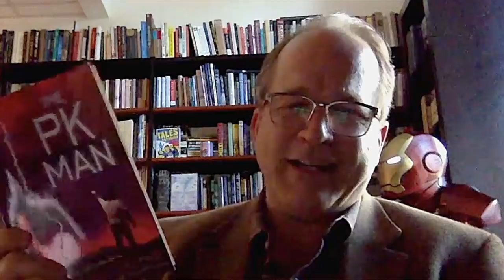A New Vision of the Unexplained, Part Two with Jeffrey Kripal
Jeffrey J. Kripal is the J. Newton Rayzor Professor of Philosophy and Religious Thought and former chair of the Department of Religious Studies at Rice University in Houston, Texas. His books include Kali's Child, Esalen, Authors of the Impossible, The Serpent's Gift, Mutants and Mystics, The Supernatural (with Whitley Strieber), and Secret Body. He is coauthor, with Elizabeth Krohn, of Changed in a Flash: One Woman's Near-Death Experience and Why a Scholar Thinks It Empowers Us All.

Here he shares a scholarly perspective on the non-fiction books and claims of Whitley Strieber. He describes Strieber as a prophet or shaman in a culture that has no place for prophets and shamans. He acknowledges that he differs from Strieber regarding the physicality of the events he has described. He also doubts that these circumstances are amenable to scientific evaluation. He suggests that humanistic approaches, such as hermeneutics offer much promise in understanding the mystery of Strieber's life.

New Thinking Allowed host, Jeffrey Mishlove, PhD, is author of The Roots of Consciousness, Psi Development Systems, and The PK Man. Between 1986 and 2002 he hosted and co-produced the original Thinking Allowed public television series. He is the recipient of the only doctoral diploma in "parapsychology" ever awarded by an accredited university (University of California, Berkeley, 1980). He is past-vice-president of the Association for Humanistic Psychology, and is the recipient of the Pathfinder Award from that association for his contributions to the study of consciousness.

To order The Super Natural by Whitley Strieber and Jeffrey Kripal,